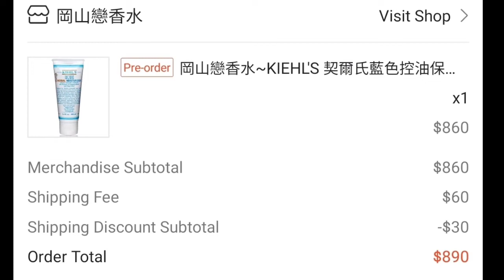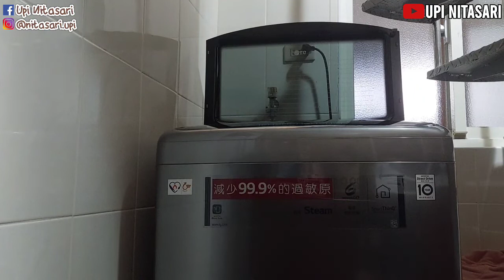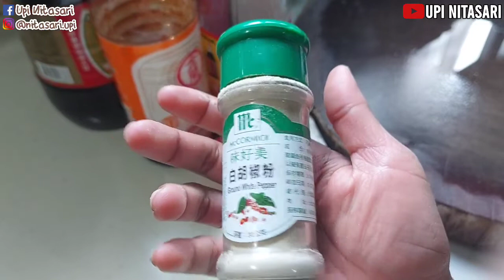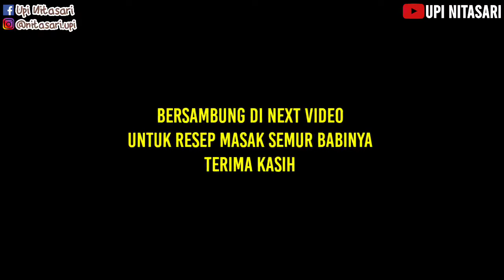EMOSIAN 🥺‼️ Begini Kalo Mbah Nyai Masuk Dapur "Super Bawel" | CERITA BEKERJA DI TAIWAN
Beginilah kerempongan Mbah nyai Ketika Masuk Dapur hadeh bener" nguras kesabaran banget gaes...

untuk editing video aku biasa pakai aplikasi kinemaster dan bikin thumbnail aku biasa pakai aplikasi PixelLab terima kasih banyak untuk semuanya yang selalu setia menemani Aku meski cuma lewat komenan xoxo